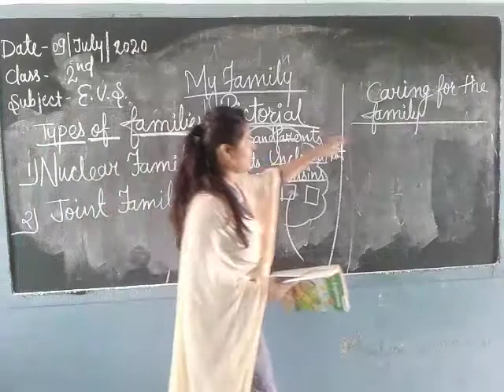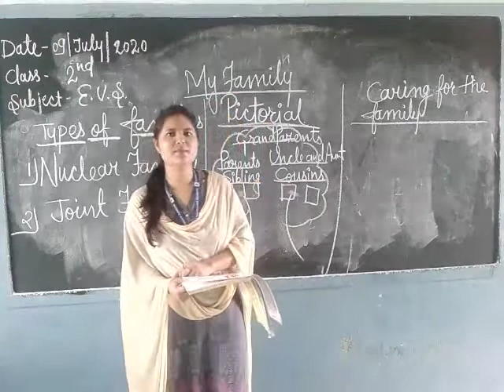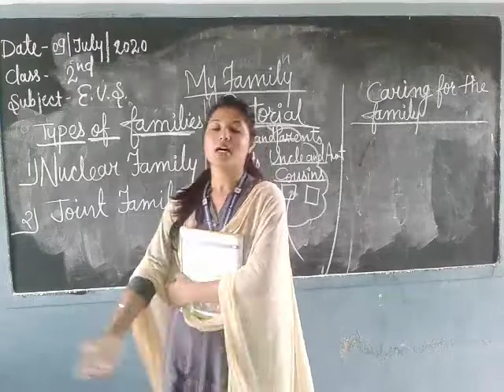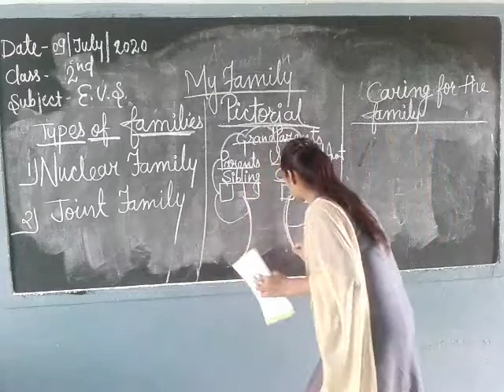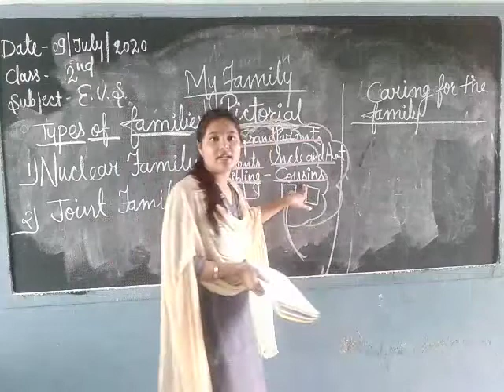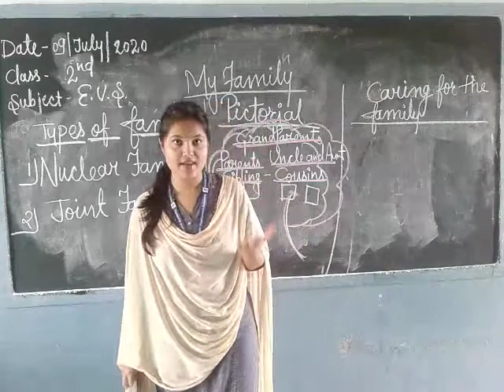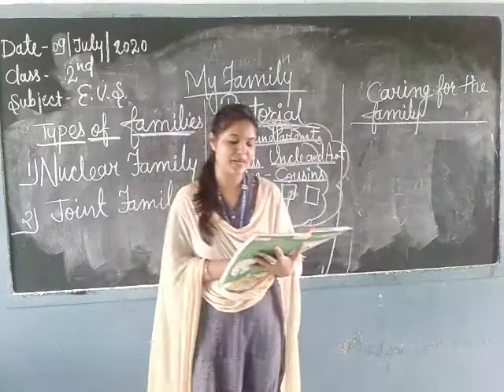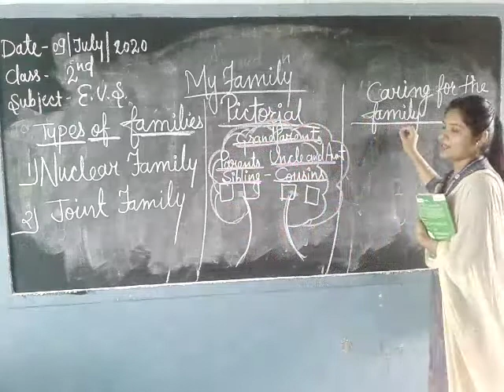Class 2 L 2 1